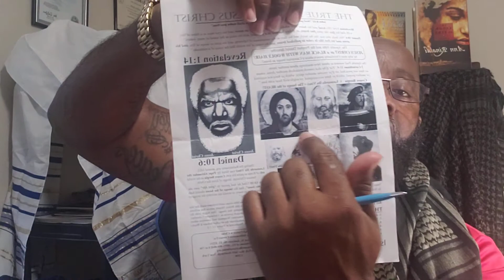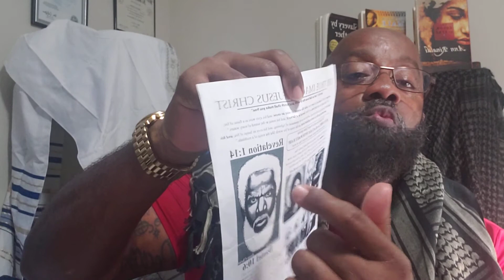stiff neck Hebrew Israelite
Hebrew Israelite of Duval